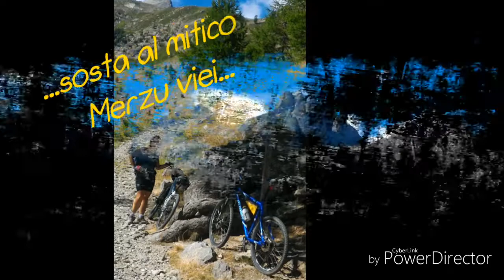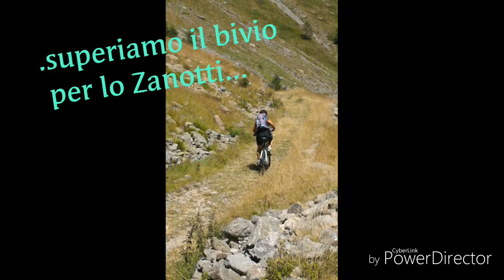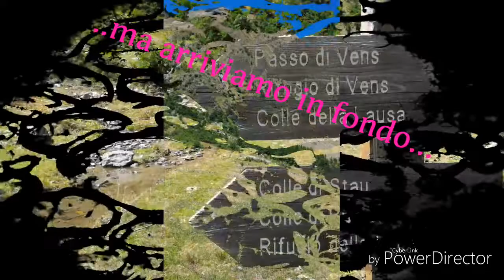Pian della Regina Passo Scolettas rifugio Tallarico